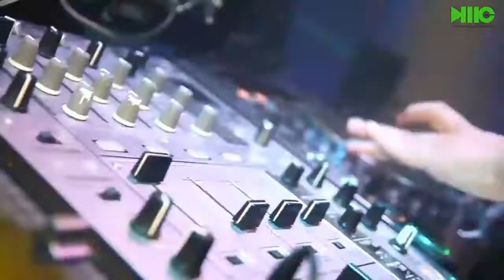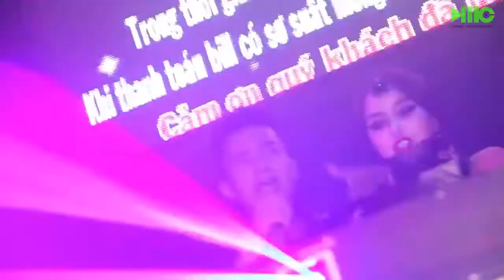蕭 敬 騰 - 王 妃 送給陳偉銘的一支MTV - 帥帥 DJ Sam (阿賢) Video Edit